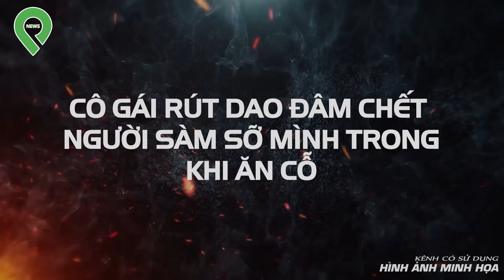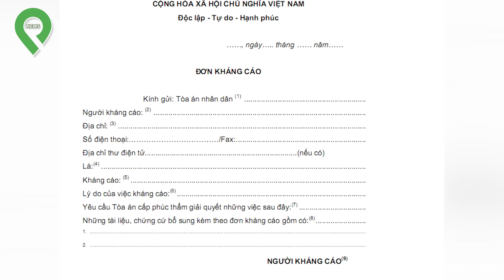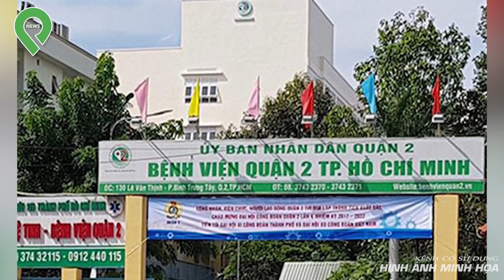Liên Tục V-ỗ M-ô-n-g Vợ Người Khác, Nam Thanh Niên Mất M-ạ-n-g